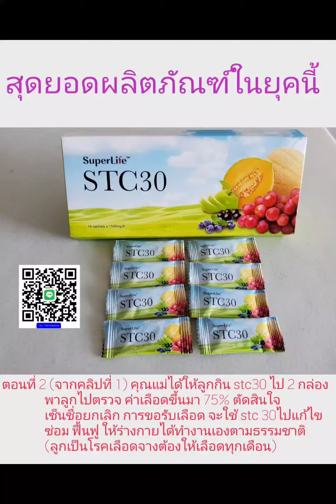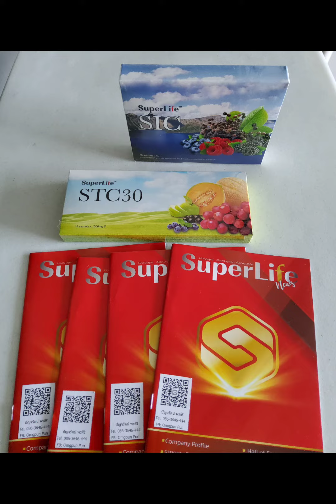stc 30 เลือดจาง แม่เซ็นยกเลิกรับเลือด ใช้ stc 30 100% ตอนที่2